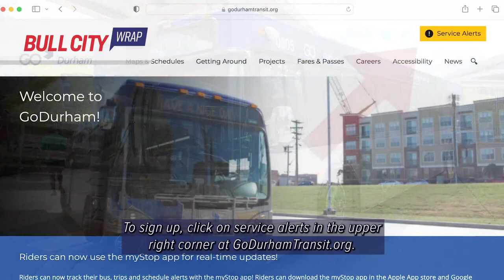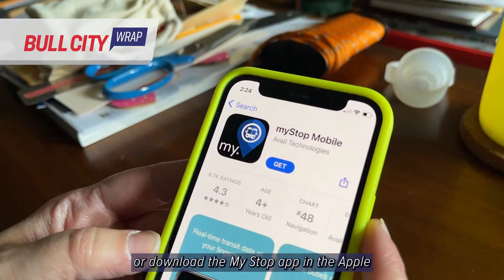Bull City Wrap ep. 300 [Feb. 14 - 20, 2023]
Miss any of our recent BullCityToday episodes? Catch up now on your localgov news with BullCityWrap. Prefer our podcast instead?

0:00 - If you’ve ever wanted to learn how plants are used in the creation of adult beverages, we’ve got the perfect event for you – as long as you’re 21 or older. Find out how you can join Durham Parks & Recreation and Durham Distillery for an upcoming Botany Bar Crawl.
0:51 - The new rooftop solar array at our General Services Building is already helping us deliver on our Carbon Neutrality and Renewable Energy Action Plan goals.
1:41 -  Entries for the 2023 annual Water Conservation Poster Contest are now being accepted. The contest is held each year to encourage children to use their artistic talents to celebrate drinking water and to promote water conservation.
2:40 -  If you’re looking for a summer experience that your child will never forget, mark your calendar now to register them for Durham Parks & Recreation’s 2023 summer camps.
3:35 - Do you need to stay in the know about GoDurham service changes?  If so, you can sign up for GoDurham Service Alerts.